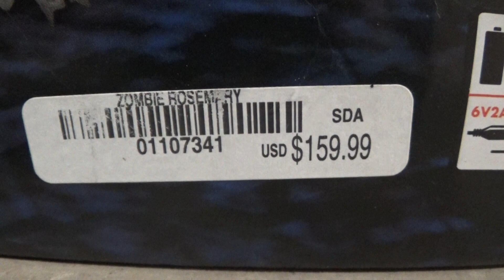Rosemary Zombie Girl Demo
Rosemary Zombie Girl Demo . 2014 version that has broken head . cost $159.99 .